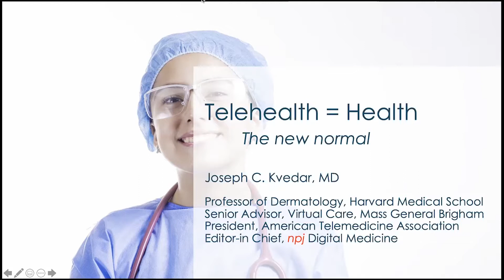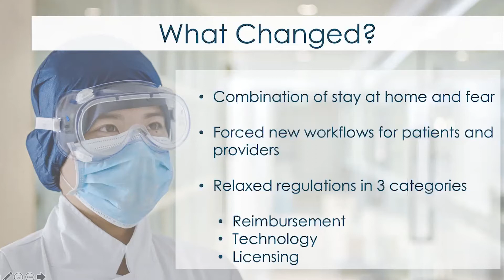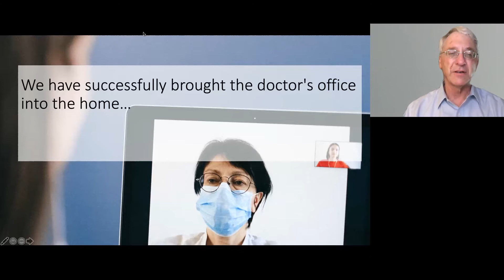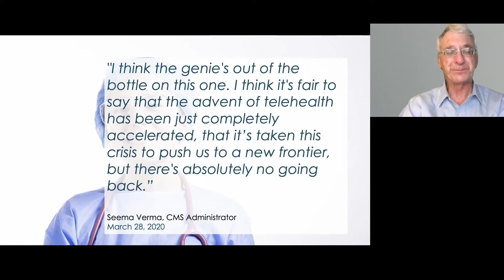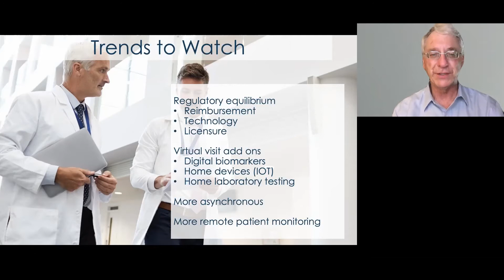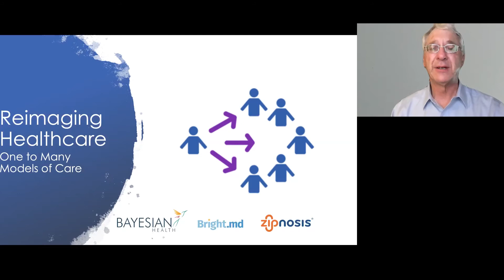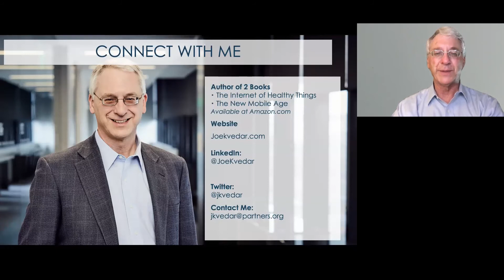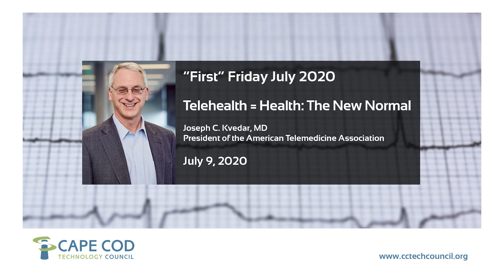Telehealth = Health: The New Normal: July 2020 First Friday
On the first Friday of every month (accounting for holidays) we feature expert speakers from the local and national technology community addressing topics that impact our region as well as future trends in tech.

Just a few short months ago we had the honor of welcoming Dr. Joe Kvedar as a speaker on the emerging field of telemedicine, and much of the discussion revolved around the obstacles and barriers to its embracement given the position of conventional medical and insurance stakeholders. Then along came COVID19 and telemedicine was not only adopted overnight but hailed as our greatest salvation. We are delighted to welcome Dr. Kvedar back for a follow-up discussion of how this startling transformation occurred and what it means for our health care system and the public as we move through the pandemic and into the "new normal."

Dr. Joe Kvedar has focused on driving innovation, creating the market and gaining acceptance for connected health for nearly three decades. He is now applying his expertise, insights and influence to advancing adoption of telehealth and virtual care technologies at the national level. He is the author of two books: The Internet of Healthy Things and The New Mobile Age: How Technology Will Extend the Healthspan and Optimize the Lifespan.